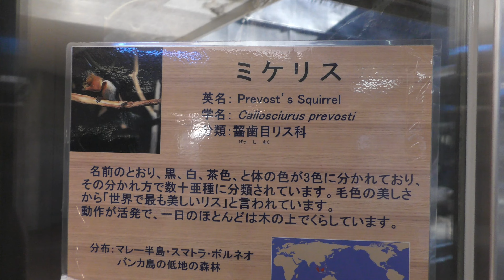ミケリス,上野動物園,Prevost's squirrel,Ueno Zoo,Tokyo,Japan,